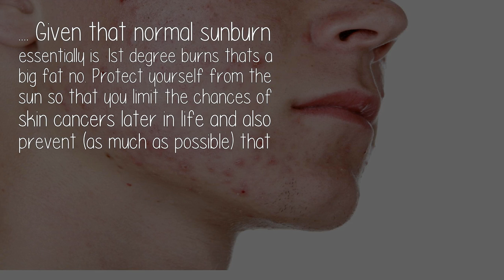Can Sunburn Cure Acne Or Other Skin Conditions?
. Given that normal sunburn essentially is 1st degree burns thats a big fat no. Protect yourself from the sun so that you limit the chances of skin cancers later in life and also prevent (as much as possible) that